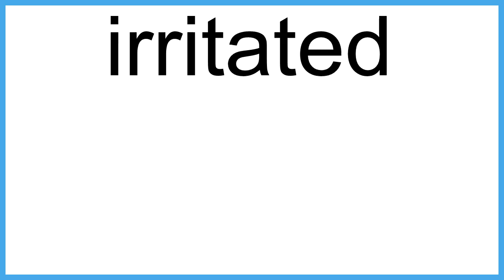irritated meaning | Vocabulary for Kids | Children's Dictionary | Learn English Vocabulary